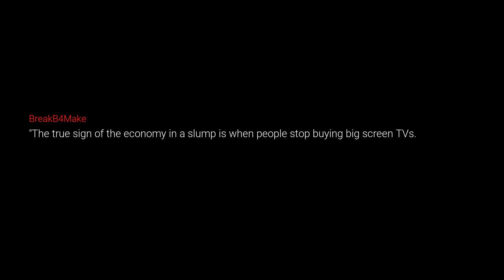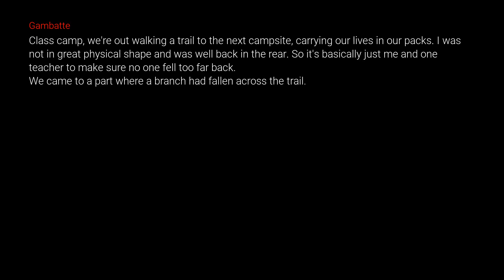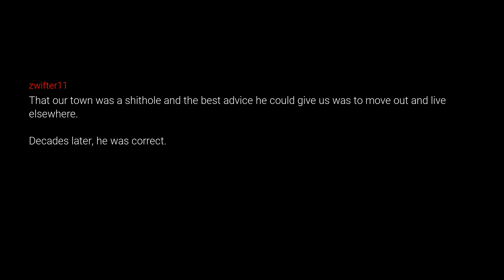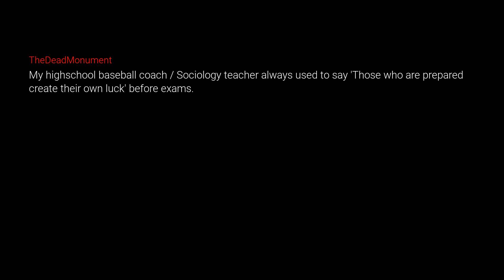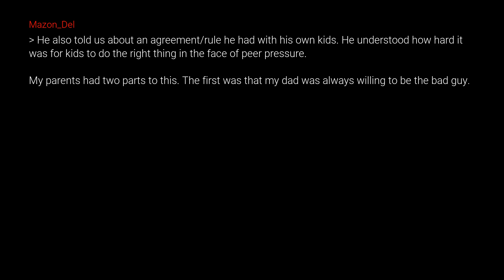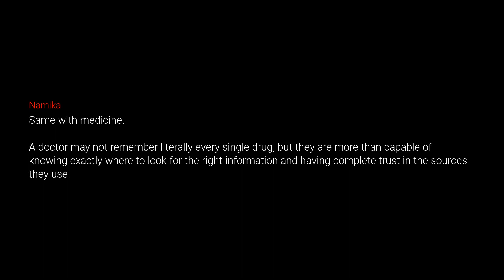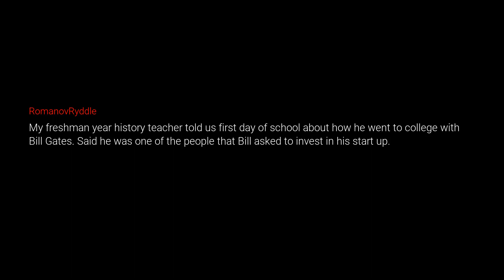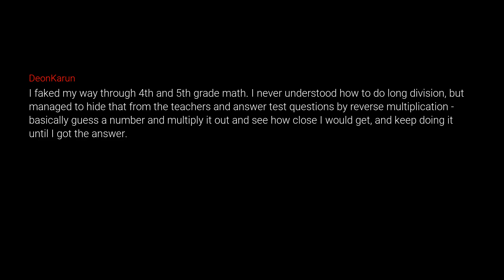What If High School Teacher Told You This? Will You Ever Forget It?